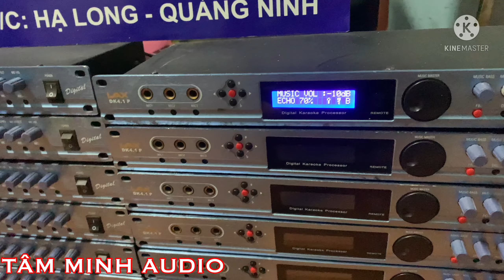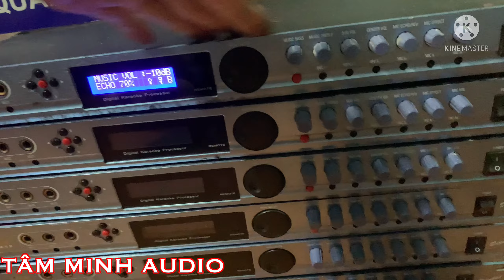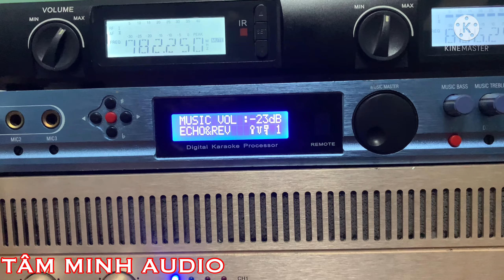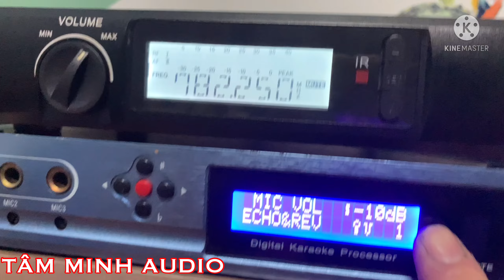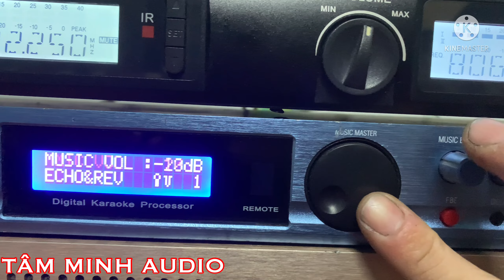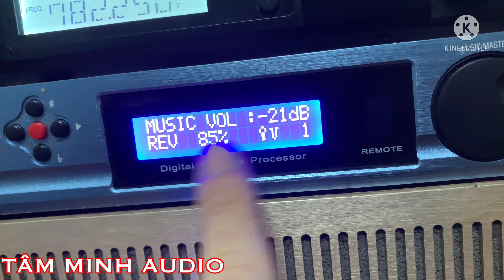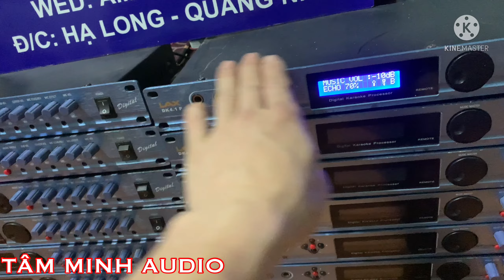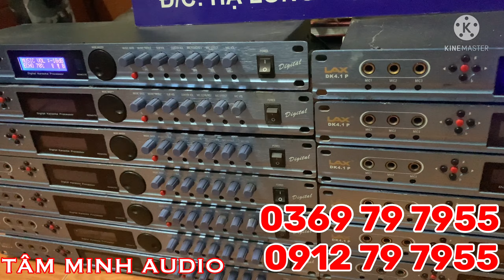[Quá rẻ]Vang số lax dk 4.1p,vang số chỉnh cơ chống hú tốt vang nhại hay giá cực sốc lh 0369797955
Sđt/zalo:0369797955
Wedsite:amthanhbai.vn
Đc hạ long quảng ninh
Tâm Minh Audio là cửa hàng chuyên bán sỉ bán lẻ các sản phẩm Audio bãi với giá cả và chất lượng hợp lý nhất đến ae. Với hơn 5 năm kinh nghiệm buôn bán các sản phẩm audio như loa,đẩy,vang số,vang cơ,micro... hàng bãi,Tâm Minh Audio với mục tiêu Uy Tín và Chất Lượng luôn đặt lên hàng đầu,lựa chọn những sản phẩm chất lượng  dựa trên kinh nghiệm để mang đến tay ae sử dụng
Gần đây,Tâm Minh Audio đẩy mạnh đến các sản phẩm mic bãi để bán sỉ cũng như bán lẻ.Nhập tận gốc nên luôn có giá tốt cho ae thợ,cửa hàng cũng như bán lẻ
Với chế độ bảo hành cho khách lẻ từ 3-6 tháng tuỳ loại sản phẩm nên ae yên tâm sử dụng...
Tâm Minh rất cảm ơn ae yêu quý cũng như tin tưởng sản phẩm bên Tâm Minh Audio